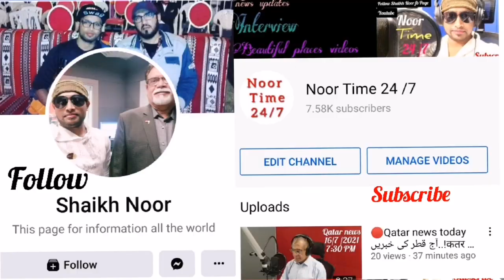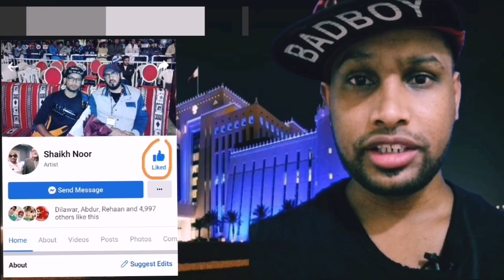🔴Qatar news today with RJ Obaid Tahir